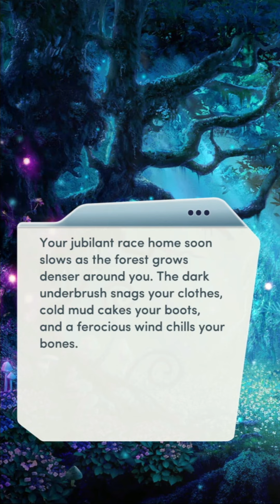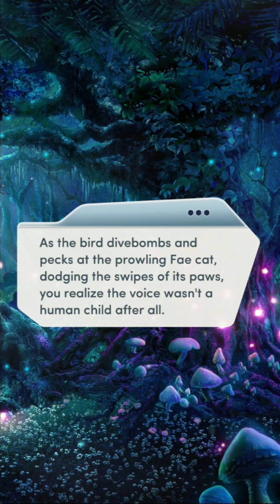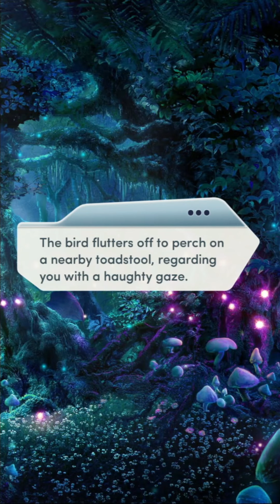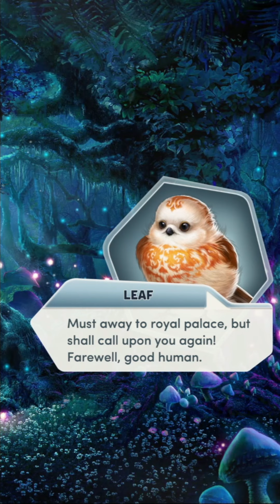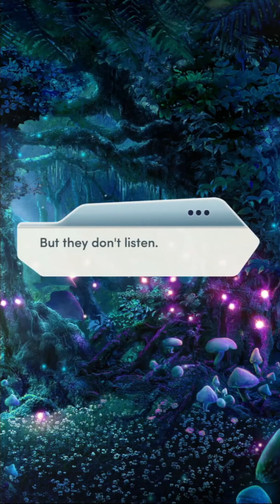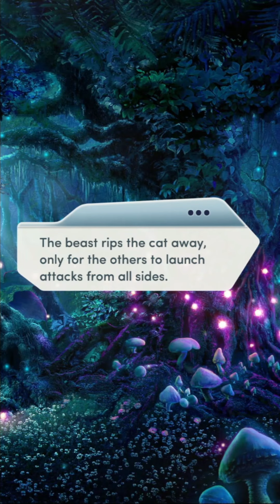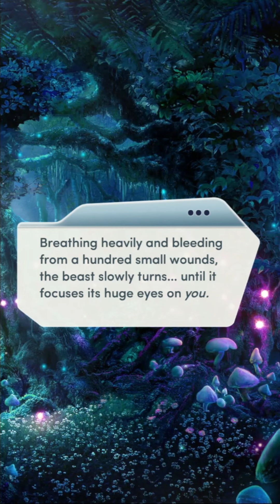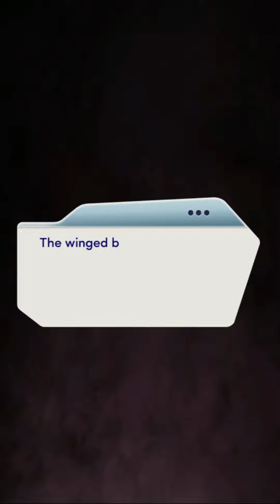Choices: The Cursed Heart Chapter 4 Flight (Diamonds)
Biding your time, you make ready to flee your captor. But the woods are full of dangers.